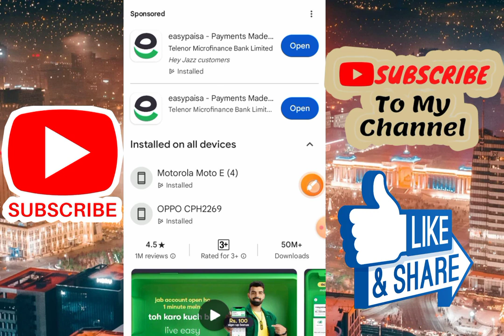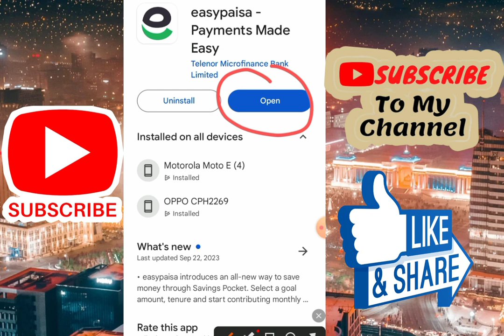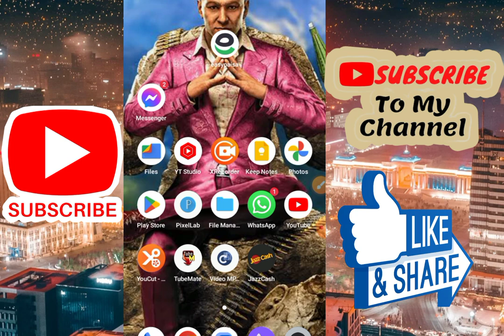EasyPaisa Login Problem|| Easypaisa Open Problem Solve 2023|| Easypaisa Sign In Problem Solve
easypaisa sign in problem
easypaisa otp code problem
easypaisa problem
easypaisa sign up
easypaisa sign in
easypaisa app login problem
easypaisa sign in problem solve
easypaisa auto fetch problem solution
easypaisa login problem error
easyPaisa not open
EasyPaisa login nahin ho Raha EasyPaisa login problem
EasyPaisa not login
easypaisa new device detected
easypaisa biometric verification online problem
easypaisa biometric verification online error problem
easypaisa login problem on new device detected
easypaisa login problem
easypaisa biometric verification network error
easypaisa biometric verification fingerprints problem
easypaisa login without biometric verification
easypaisa account without biometric
easypaisa account biometric karne ka tarika
easypaisa account biometric verification online
easypaisa account biometric problem
easypaisa biometric kaise hoga
Easypaisa app not opening
Easypaisa app not working
Easy Paisa app sign in problem solved 2023 How to solve easy paisa login problem solved 2023
Easy Paisa app sign in problem solved How to solve easy paisa login problem solved
how to solve easy paisa app login problem solve
easy paisa sign in error problem solve easy paisa otp error problem
easypaisa problem
easypaisa otp problem
easypaisa app otp failed problem solved
easypaisa otp failed problem
how to fix otp failed problem in easypaisa app
otp not fatch in easypaisa problem solved
easypaisa app
easypaisa error
easypaisa
easypaisa login problem
easypaisa otp problem
easypaisa problem
easypaisa app error solved
easypaisa error
easypaisa login error
easypaisa login id
easypaisa login code
easypaisa login portal
easypaisa account login
issue easypaisa error easypaisa not working
easypaisa login
easypaisa phone blockedproblem easypaisaproblem
easypaisa app problem
easypaisa transaction not allowed problem
easypaisa not working
easypaisa error easypaisa account problems
easypaisa app error easypaisa easypaisa login problem
easypaisa error
easypaisa app error
easypaisa loan
easypaisa login
easypaisa account
easypaisa error code
easypaisa error
easypaisa earn
easypaisa krny ka tarika
easypaisa logo
easypaisa login online
easypaisa online login
easypaisa retailer login
easypaisa to jazzcash
easypaisa account login in pc
easypaisa sign up
easypaisa sign up reward
easypaisa sign up offer
telenor easypaisa sign in
easy paisa account sign in
easypaisa login account
easypaisa login app
easypaisa account sign in
easypaisa sign in board

easypaisa_ziyda_account_kasaiy_use karin
easypaisa_please_use_only_one account